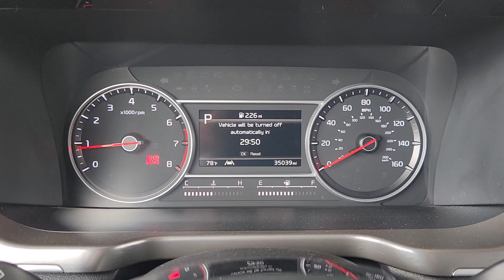2022 Kia Sorento SX TX Bastrup, Camp Swift, Cedar Creek, Utley, Webberville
Pre-Owned 2022 Kia Sorento SX available at Covert Chevrolet Buick GMC located in 702 Texas 71, Bastrop, TX, 78602. Servicing the Bastrup, Camp Swift, Cedar Creek, Utley, Webberville area.

Here is a wonderful   2022  Kia Sorento.  Answer the call to adventure in this sleek Sorento! Prepare to fall in love with its spacious cabin with comfortable seating for 7, its super-smooth ride, and its standard infotainment system. All-weather capability and crossover convenience make it an ideal road trip machine. These are just some of the great options this vehicle comes with: Apple Carplay®/Android Auto®, Panoramic Roof, Navigation System, Moonroof, Sun/Moonroof, Heated Driver Seat, Keyless Entry, Power Passenger Seat, Heated Mirrors, Fog Lamps. Feel energized every time you take the wheel of this handsome Sorento. Treat yourself to a test drive today. Our staff will toss you the keys and give you an outstanding customer experience.